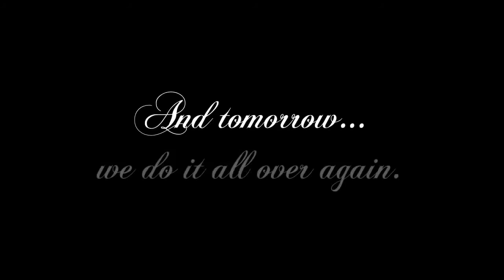Banky W - Lagos Party (official Video)